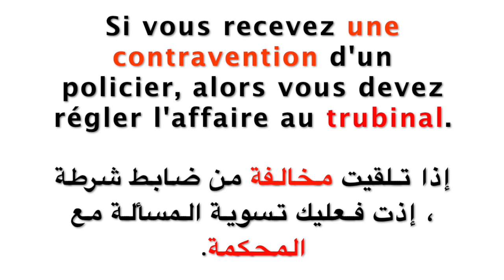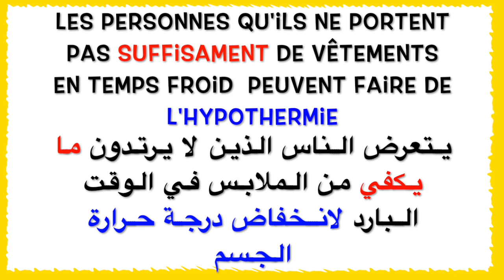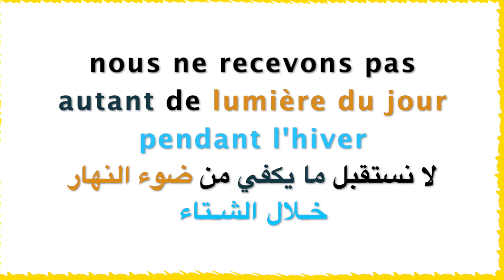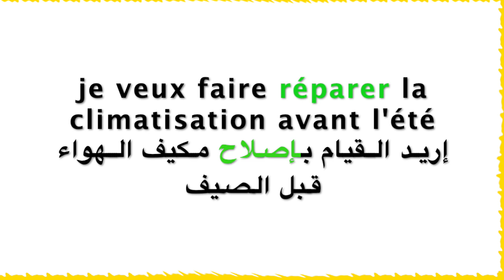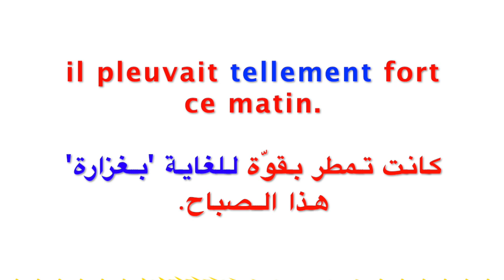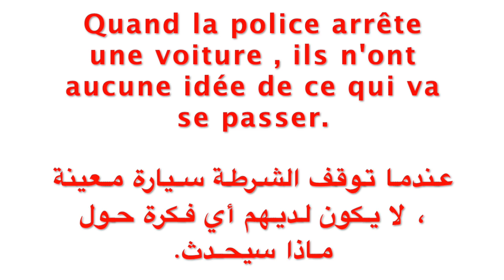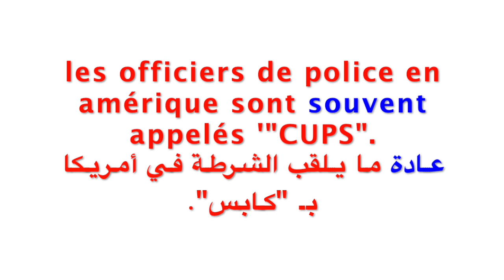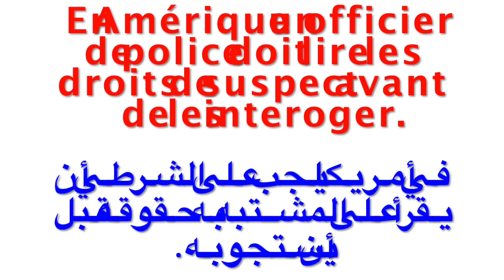شاهد كيف ستتعلم اللغة الفرنسية بسرعة وباحترافية كبيرة والتحدث بها Parler en français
تعلم اللغة الفرنسية من الصفر مع دروسنا على قناة تعلم اللغة الفرنسية بنفسك، دروس بالصوت والصورة للمبتدئين والأجمل هي طريقة تعليمية رائعة مفيدة للجميع ولجميع المستويات للمبتدئين والمتوسطين مع طريقة النطق والتكرار.

دروسنا تضم تعليم اللغة الفرنسية بالطريقة المناسبة للتكلم والتحدث ولا تقتصر على تعليم اللغة الفرنسية للمبتدئين بالطريقة الكلالسيكية المعتادة في المدرسة.
تعلم اللغة الفرنسية من الصفر ومن البداية للمبتدئين بسرعة وبسهولة تامة مع دروس موقع تعلم اللغة الرنسية بنفسك french free.
زورونا للمزيد أو ابحث(ي) عبر محرك البحث عن :
تعلم_اللغة_الفرنسية_بسرعة ، تعلم الفرنسية للمبتدئين ، دروس تعلم اللغة الفرنسية بالصوت واصورة ، استاذ يعلمك اللغة الفرنسية ، تعليم اللغة الفرنسية للمبتدئين ، قواعد اللغة الفرنسية ، تعلم الافرنسية بسرعة ، تعلم اللغة الفرنسية من الصفر.